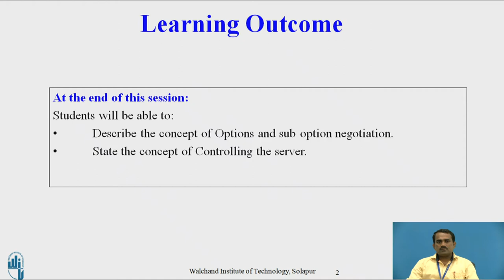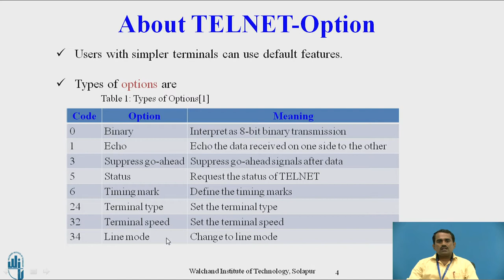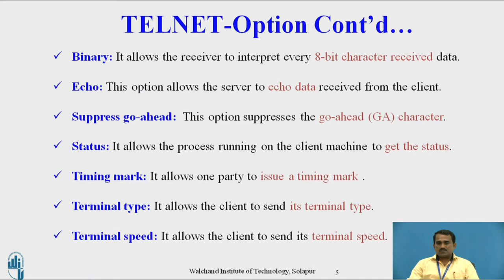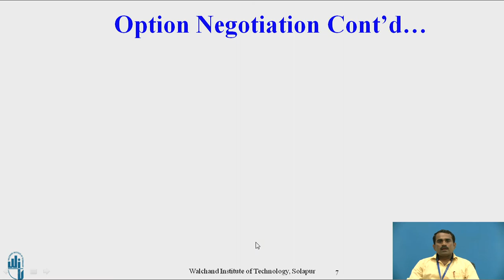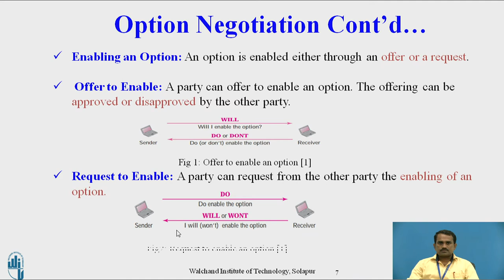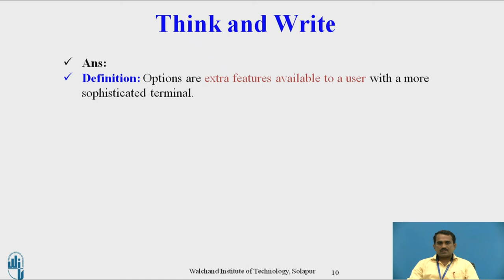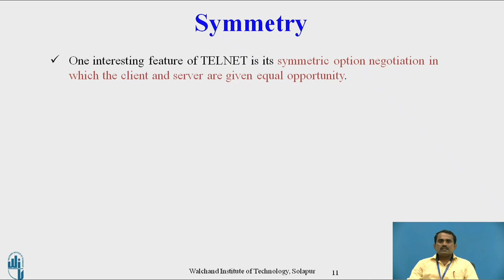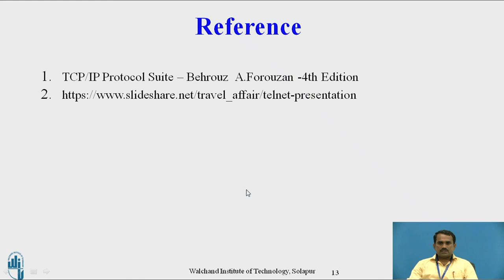TELNET Option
Mr. S. M. Metagar,
 Assistant Professor,